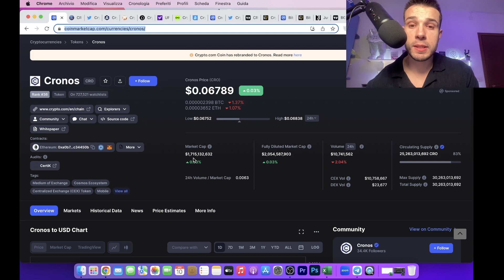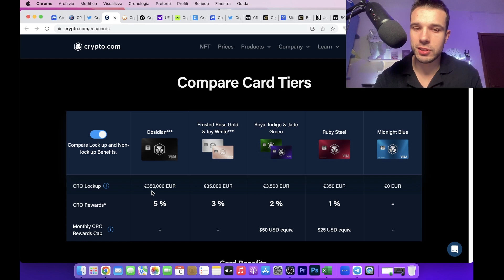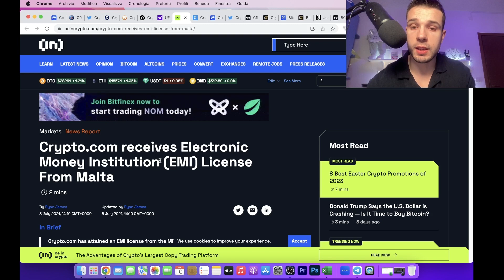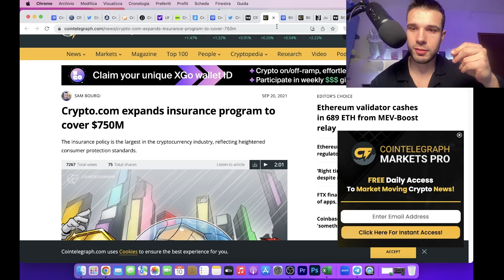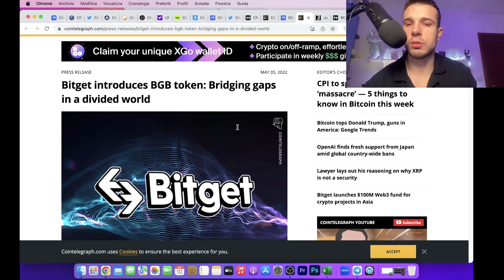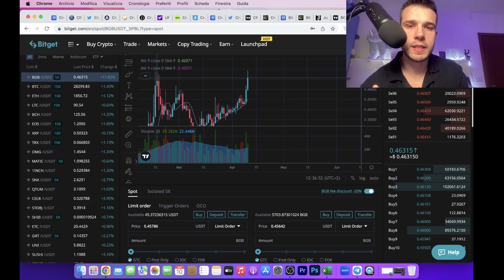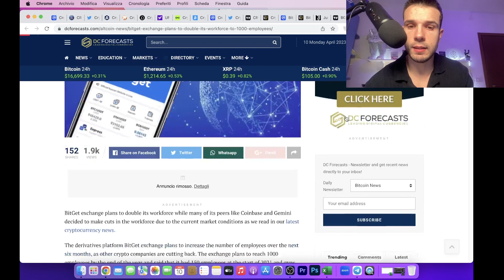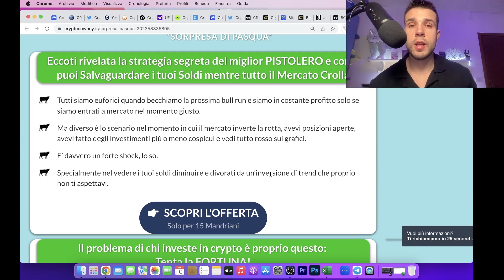PREVISIONI DI MERCATO: BGB (BITGET) SARA' LA NUOVA CRYPTO.COM?